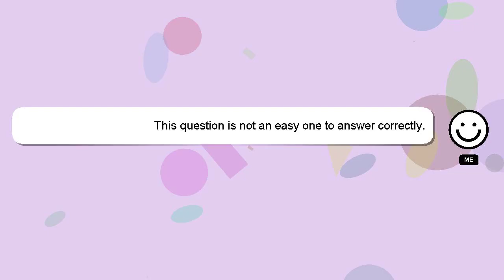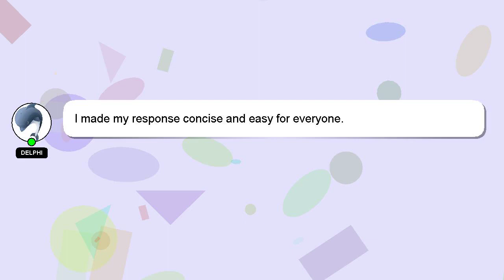How to jump start ford edge?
Let me give you a brief introduction of who I am, Hey, I am Delphi. Allow me to provide support in answering your questions. - How to jump start ford edge?

Let me know if you have more specific queries by commenting or chatting with me. I will 'heart' your answer to show my gratitude for your contribution.

*2 What we are experimenting :*